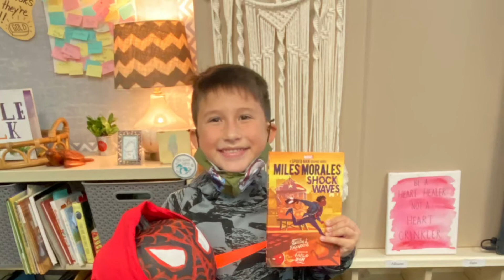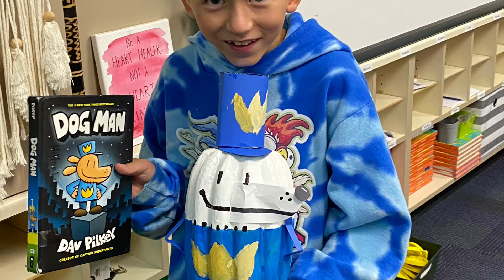Hound Dog Huddle 10/22/2021